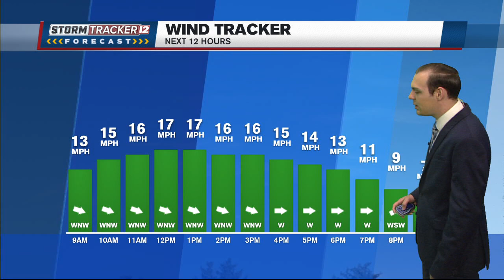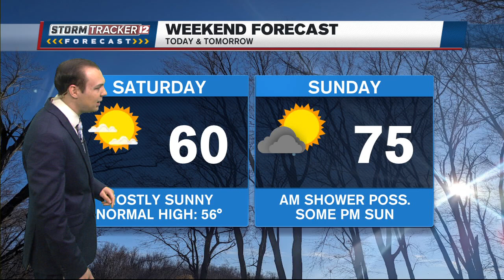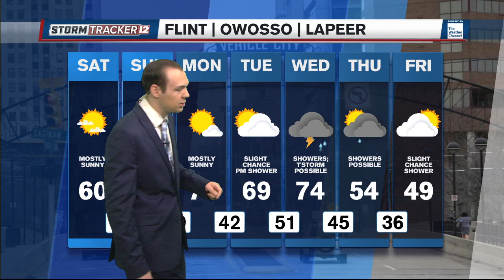Warming up for the weekend